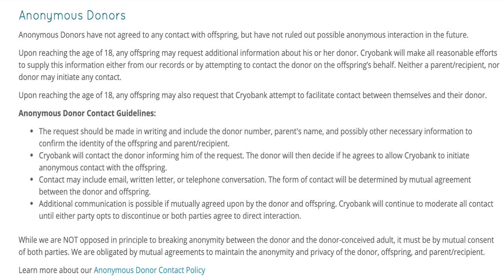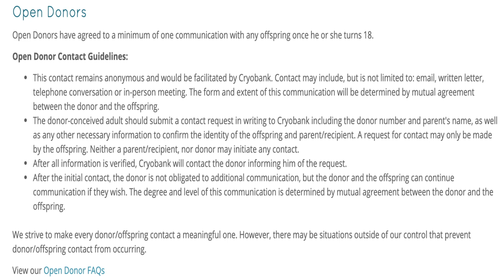V1: I Found My Donor In Real Life| Single Mom by Choice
I'm going to try out vlogging and covering topics that surround the Single Mom by Choice journey...such as donor sperm, donor conception, sperm banks, cryobanks, donor siblings (and more) while doing so. In this vlog I discuss how I chose my donor, the different types of cryobank donors and finding my donor in real life! Also, let me know what else you want to hear about.

If you're interested in starting your journey, here are a few banks to start your search:
Often times local fertility clinics also have sperm donors so you can ask your clinic as well.

Recipe:
Shrimp (1lb)
* Spinach (4 handfuls)
* Lemon juice (1 tblsp)
* Butter (half stick- I used plant based)
* Italian seasoning (2 tblsp)
* Salt
* Pepper
* Finley Chopped Garlic (1 tblsp)
* Cherry tomatoes (2 handfuls)
* Shaved Parmesan cheese
* Spaghetti Pasta
How much of each ingredient you use is based on how many people you’re cooking for. Also I don’t ever measure anything so this is all approximate.

*Salmon: Heat oven to 350 degrees and season with Tony Cachere's, cayenne, italian seasoning, black pepper, and olive oil. Cook for 20-30 minutes or until flaky.

1. Heat the water for spaghetti. Once it boils cook the pasta to your liking.
2. Heat pan on medium high heat. Add olive oil. Allow to heat up until it starts to spread to the edges. Add the shrimp, garlic and salt and pepper. Allow the shrimp to cook until pink.
3. Add in the lemon juice and butter along with Italian seasoning and tomatoes.
4. When the tomatoes start to break down add in the cooked spaghetti pasta and spinach.
5. Mix on and off until liquid cooks down.
6. Plate and top with shaved Parmesan cheese!